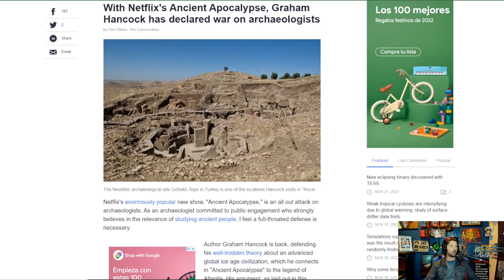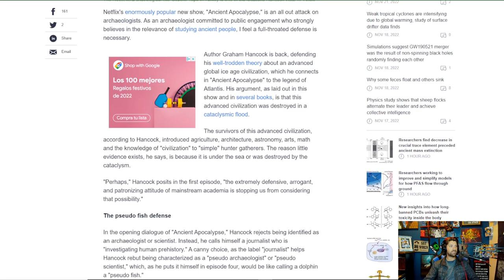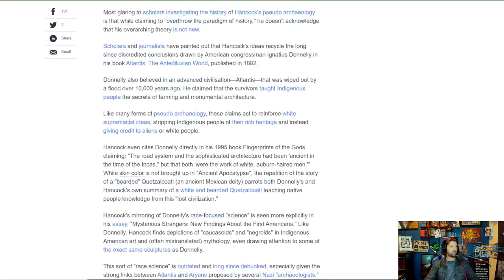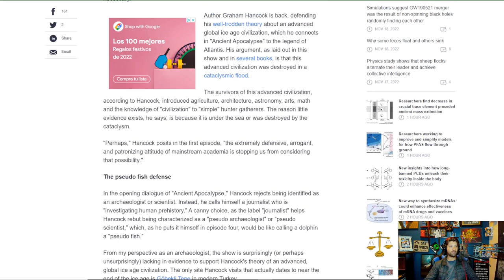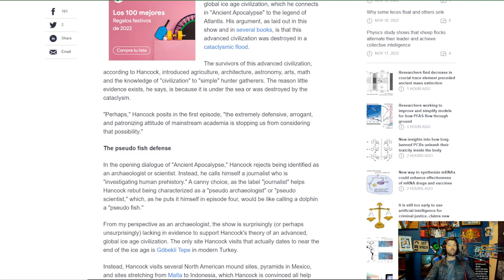Netflix Acient Apocolypse Real or Fake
Alt tech platforms:
Check us out on Twitch
Twitch.tv/adrinkwithcrazy